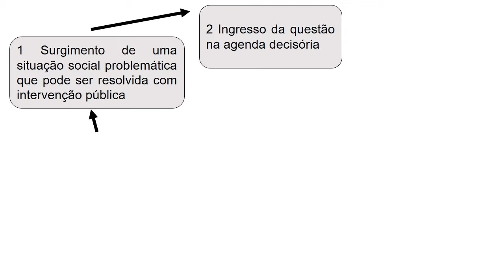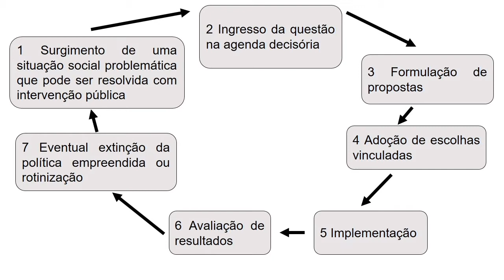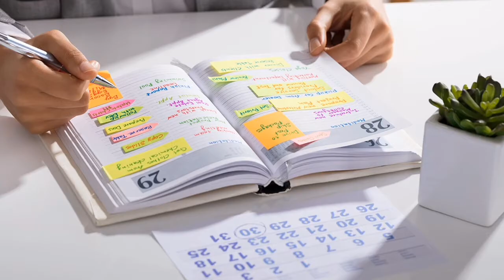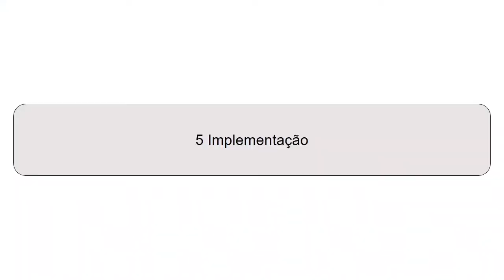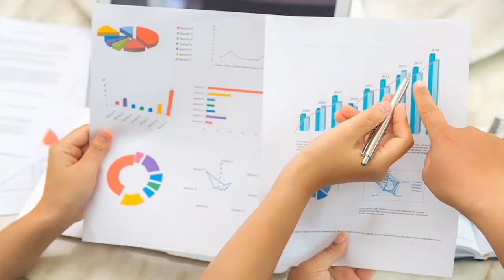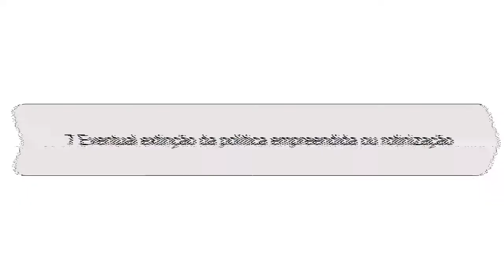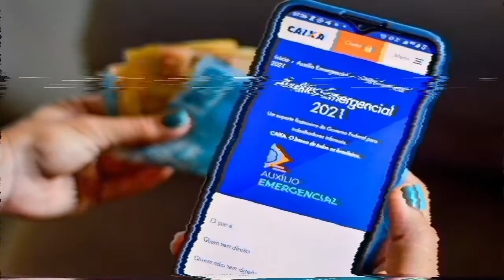Ciclo de vida das políticas públicas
O mestrando Gean Guilherme Paula produziu um estudo sobre o ciclo de vida das políticas públicas
Vídeo produzido sob orientação do Professor Elói Martins Senhoras.